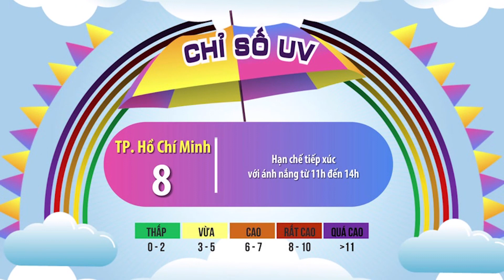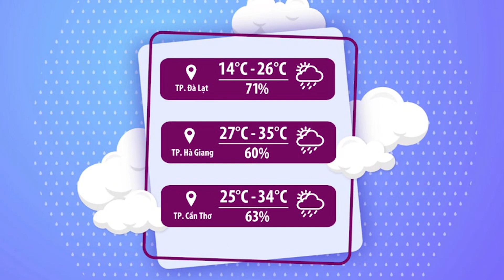Thời tiết chào ngày mới 27/6/2022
Ngày đầu tuần sẽ có nắng nóng khắp miền Bắc, miền Trung. Cùng Hạnh Quyên cập nhật thông tin chi tiết hơn nhé các bạn